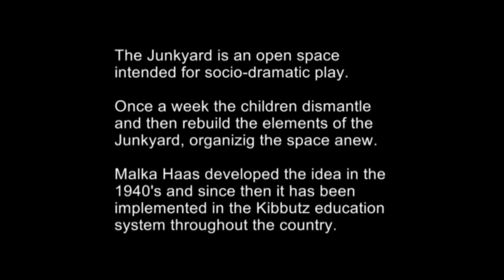Malka Haas The Junkyard, Sde Eliyahu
Kibbutz: Architecture Without Precedents
Curators: Galia Bar Or, Yuval Yasky
Videography: Gideon Porat
The Venice Biennial
August-November 2010